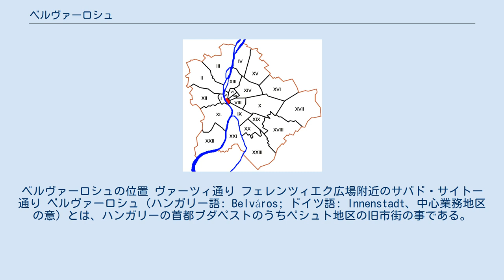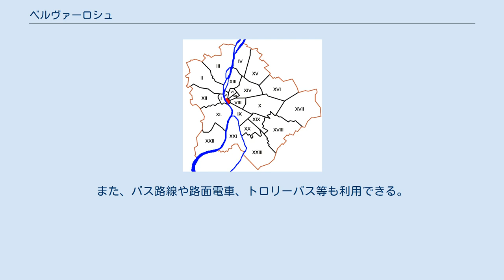ベルヴァーロシュ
ベルヴァーロシュの位置 ヴァーツィ通り フェレンツィエク広場附近のサバド・サイトー通り ベルヴァーロシュ（ハンガリー語: Belváros; ドイツ語: Innenstadt、中心業務地区の意）とは、ハンガリーの首都ブダペストのうちペシュト地区の旧市街の事である。
今日では、5区の南部に該当し、ブダペストの目抜き通りであるヴァーツィ通り等が存在しており、観光客も多く訪れる地域である。
 広義では、ブダペストの中心部を意味し、一般にはナジケルートとドナウ川に挟まれたペシュト側の地域の事を意味する。
この場合のベルヴァーロシュは5区、6区、7区の全て、8区、9区、13区の一部を含んでいる。
更にナジケルートをブダ側まであると見做す場合は1区、2区、11区、12区の一部も含まれる。
 ベルヴァーロシュはドナウ川の川岸にあり、城郭都市時代の城郭の位置となっていた。
 ベルヴァーロシュの境界は、ヴィガドー広場、デアーク・フェレンツ広場、ナジケルート、ドナウ川となっている。
 ペシュトは1704年に無税王宮都市となった。
市の中心部はその後ブダペスト地下鉄の開通する18世紀半ばまで、ベルヴァーロスと呼ばれた。
1873年に合併しブダペストが出来ると、ベルヴァーロスは4区の中心部となった。
1950年1月1日にリポートヴァーロシュ地区と合併し、5区になった。
1990年以降、5区は公式にベルヴァーロシュ・リポートヴァーロシュと呼ばれるようになった 三本のブダペスト地下鉄の路線がデアーク・フェレンツ広場駅で乗り換えられる。
また、バス路線や路面電車、トロリーバス等も利用できる。